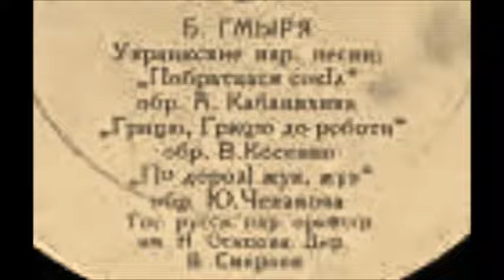Побратався сокіл з сизокрилим орлом Обр А Кабанихина Борис Гмыря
Дир. - В Смирнов